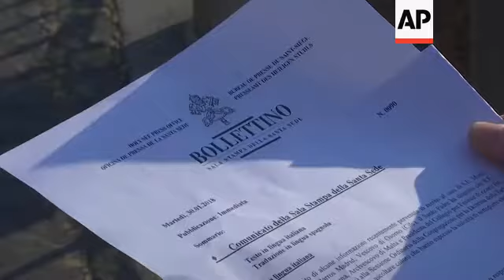Pope sends sex crimes expert to Chile to investigate bishop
(30 Jan 2018) Pope Francis is sending the Vatican's most respected sex crimes expert to Chile to investigate a bishop accused by victims of covering up for the country's most notorious paedophile priest.
Greg Burke, Vatican spokesman, said on Tuesday that Maltese Bishop Charles Scicluna would travel to Chile to listen to those who have expressed the desire to provide testimony about the case of Bishop Juan Barros.
The Barros controversy dominated Francis' recent trip to Chile and exposed Francis' blind spot as far as clerical sex abuse is concerned.
Even one of his closest advisers, Cardinal Sean O'Malley, publicly rebuked him for his treatment of victims and tried to set him straight.
Barros was a protege of the Reverend Fernando Karadima, a charismatic and politically powerful priest who was sanctioned by the Vatican for sexually abusing minors in 2011.
His victims testified to Chilean prosecutors that Barros and other priests in the El Bosque community saw Karadima kissing youngsters and were aware of his perversions, but did nothing.
After Karadima was sanctioned, Chile's bishops were so intent on trying to stem the fallout from the scandal that they persuaded the Vatican to have Barros and two other Karadima-trained bishops resign and take a year-long sabbatical, according to a 2015 letter obtained by The Associated Press.
But Francis stepped in and put a stop to the plan, arguing that there wasn't any proof against them.
He overruled the local bishops' objections and in January 2015 appointed Barros to head the diocese of Osorno.
Barros' presence there has badly split the dioceses ever since, with both laity and priests rejecting him and protesting his appointment.
The issue haunted Francis after he told a Chilean journalist during his visit that the accusations against Barros were "slander" and that he would only speak out if he had "proof" against Barros.
Francis later apologised for having demanded proof of victims, but stood by his belief that the accusations against Barros were "calumny".
Francis seemed unaware that Karadima's victims had placed Barros at the scene, and were the source of the accusations.
Scicluna was the Vatican's long-time sex crimes prosecutor in the Congregation for the Doctrine of the Faith, and was instrumental in finally bringing to justice Latin America's most notorious paedophile, the Reverend Marcial Maciel, founder of the Legion of Christ.
Scicluna was tasked with gathering testimony from Maciel's victims, who for years had been discredited by senior Vatican and Legion officials and accused of slander for having accused Maciel.
Scicluna, currently archbishop of Valletta, is now something of a hero to survivors of sex abuse for having finally understood the dynamic of the clerical abuse scandal and vigorously prosecuted priests who raped and molested children.